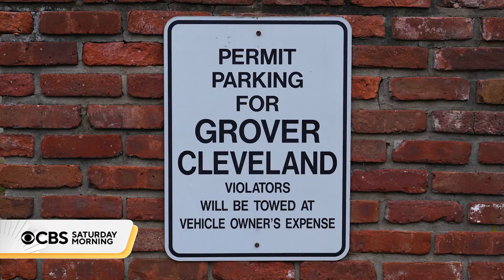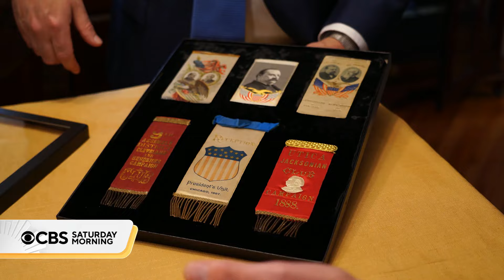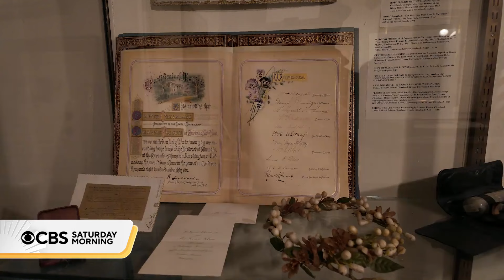Community honors former President Grover Cleveland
There is one community in America where former President Grover Cleveland is more than just a name in a history book.